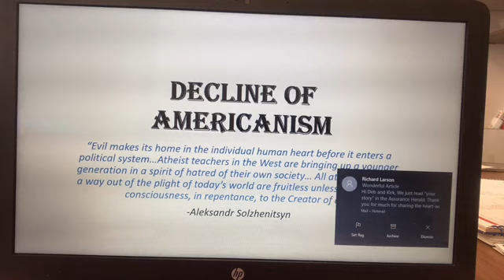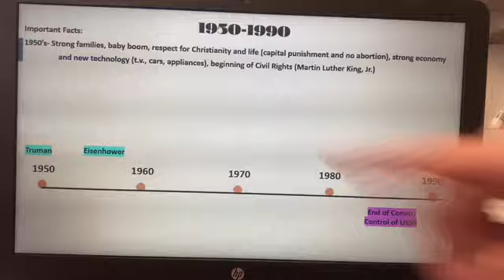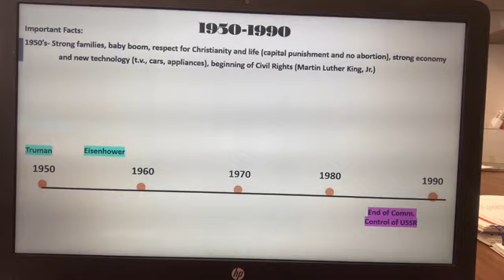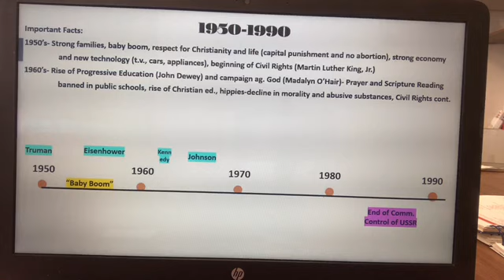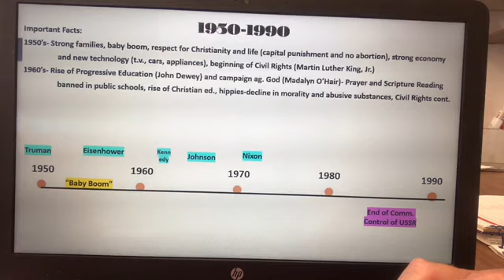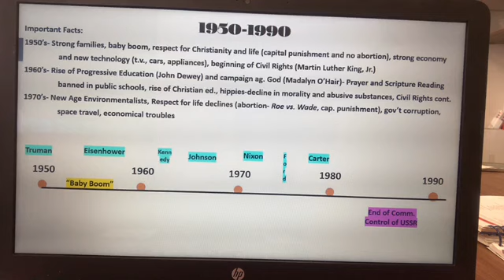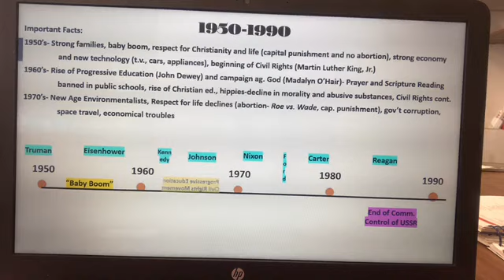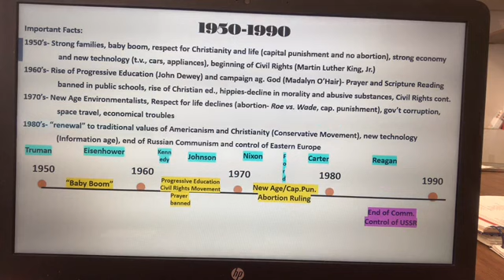History 1950-1980 Part 1